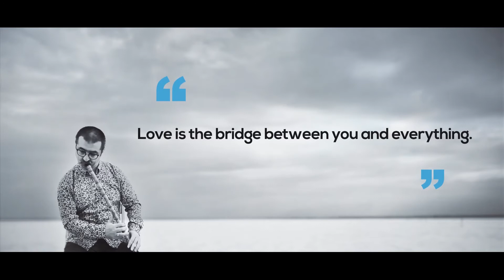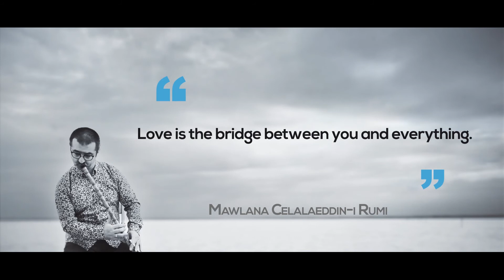Segah Taksim - Ney Improvisation